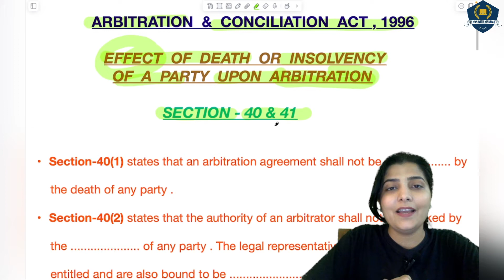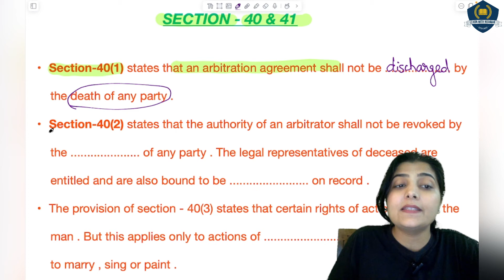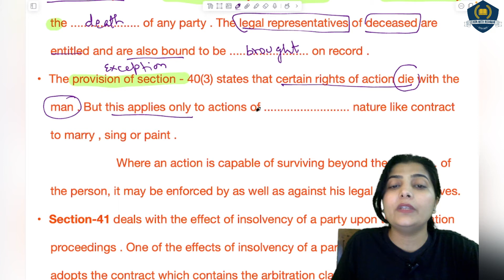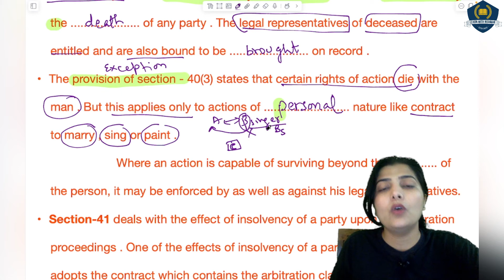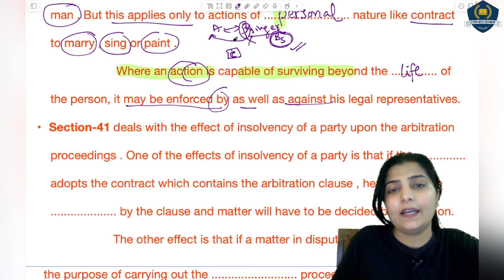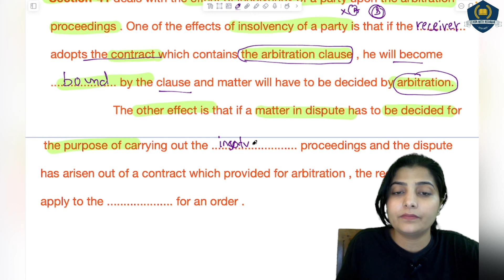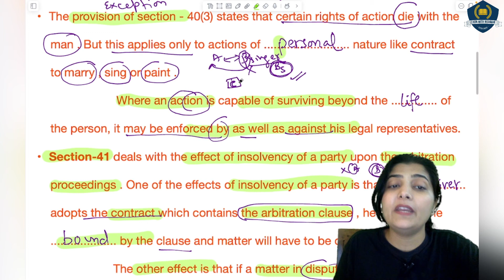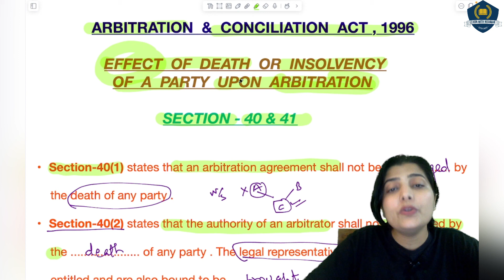💀Effect of Death or Insolvency of Party upon Arbitration|Sec-40 & 41|Arbitration & Conciliation Act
Watch this session about Effect of Death or Insolvency of Party upon Arbitration | Sec-40 & 41 of Arbitration & Conciliation Act,1996 by Learn with NISHMAN and enhance your judiciary and legal preparation.

GEARS:-
1) Sonata gold 2.4ghz noise cancellation mic wireless
2)Camera tripod Stand
3) Iphone13
4) HIFFIN E27 studio single holder umbrella lighting kit
5) ALKOSIGN Astra Chrome White Boards
6) SONI officemate Whiteboard Marker
7) Wacom pentablet
8) Macbook air
9) Ipad air
10) wireless mouse
11) usb hub 7 in 2
12) Apple pencil
13) tablet pencil
14) camera
15) wooden tablet
16) table
17) green screen
18) boya mic
19) rode mic
20) chair
21) lights
22) wireless keyboard
23) laptop stand
24) pen stand
25) A4 size paper
26) color pens
27) highlighters
28) sticky note
29) airpods
30) screen GLASSES
31) bed STUDY TABLE
32) extra SCREEN

Musician: BDKSonic